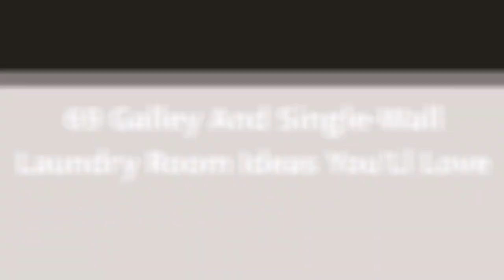75 Galley And Single-wall Laundry Room Design Ideas You'll Love ♡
0:00:00 - Intro
0:00:12 - Galley And Single-wall Laundry Room Design Ideas You'll Love: Inspirations 1 to 25
0:03:03 - Galley And Single-wall Laundry Room Design Ideas You'll Love: Inspirations 26 to 50
0:06:07 - Galley And Single-wall Laundry Room Design Ideas You'll Love: Inspirations 51 to 75